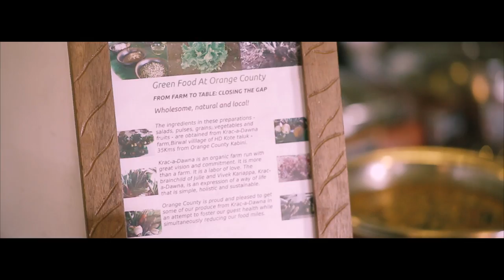Back to the Future! - Local Heroes by Evolve Back Resorts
As you sow, so shall you reap! This is true, both literally and as a metaphor, for Juli and Vivek Cariappa who exchanged the predictability and comfort of urban existence for the perils and triumphs of a life amidst nature. Armed with a passion for natural farming, an alternate road map of life and tons of resilience, this couple and their children sprouted a dream that was seeded in a deep respect for the land and the elements that sustain life.

Today, ‘Krac-a-Dawna’ farm is an exemplary model of successful small-scale organic agriculture in India, heralding a new dawn of food production. It is also a mission statement, living proof of what it really means to follow your heart and live your ideals.

Produced By : Evolve Back Resorts, India
Concept / Production Design : Papaya Media, India